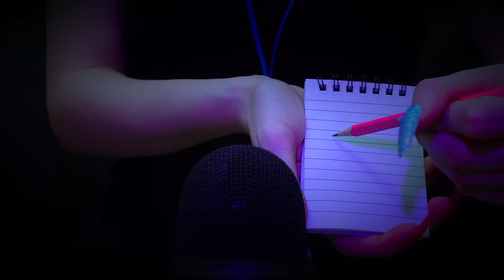ASMR for ADHD 💙Changing Triggers Every 30 Seconds😴 Scratching , Tapping , Massage & More| No Talking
Let me help you sleep tonight with some extremely tingly sounds in this relaxing ASMR for ADHD no talking video. Enjoy tapping , scratching , mic scratching , mic tapping , mic brushing , ear massage , head massage , brain massage , crinkles and more with different mic covers ( fluffy mic covers , foam mic covers , no mic covers ) long nails , various mics and material items such as plastic , metal , wood , bamboo , leather & more.😊 I really hope this ASMR video can give you lots of tingles and help you focus , sleep and relax!💖

- Timestamps -
0:00    READY - START!
1:59    3 Mics + Binaural Head Mic
2:31    8 Mics + Brush
2:59    Binaural Head Mic + DIY Mic Cover
3:31    3Dio + DIY Cover
4:01    Ear Mics + Feathers
4:31    Ear Mics + Brush
5:01    Pink Surface
5:33    Wooden Desk
6:01    Metal Box
6:29    Blue Textured Surface + Claws
6:58    Pencil Writing
7:30    Marker Writing
8:01    Blue DIY Mic Cover + Brush
8:31    2 Mics + 2 Brushes
9:01    7 Mics + DIY Covers + Brush
9:32    Ear Mics + 2 Brushes
10:02  Binaural Head Mic + 2 Brushes
10:32  Binaural Head Mic + Grey Gloves
11:04  Binaural Head Mic + Latex Gloves
11:35  Glitter Surface
12:05  Purple Glitter Surface
12:36  Bamboo Surface + Claws
13:03  Red Sequin Surface
13:28  Crayon Drawing
13:59  Chalk Drawing
14:29  Chocolate Tapping & Scratching - 1
15:11  Chocolate Tapping & Scratching - 2
15:30  Purple Box
16:03  Pink DIY Mic Cover + Brush
16:32  2 Mics - DIY Mic Covers + Brush
17:05  3 Mics + Brush
17:32  3Dio Mic + Fluffy Covers
18:03  5 Mics + Binaural Head - Fluffy Covers
18:33  Binaural Head Mic - Different Nail Shapes
19:04  Binaural Head Mic + Pink Hat
19:50  Binaural Head Mic + Hoodie
20:15  3Dio Mic
20:46  Ear Mics + Mascara Wands
21:18  Ear Mics + Stress Balls
21:48  Blue Bath Mat
22:20  Pink Sushi Mat
22:51  Bamboo Box
23:20  DIY Mic Cover
23:50  Blue DIY Mic Cover + Brush
24:18  2 Colorful Brushes
24:50  Pink Hair Comb
25:20  Rose on Mic
25:48  Feathers on Mic
26:19  Mini Mic + Claws - 1
27:31  Mini Mic + Claws - 2
28:37  100 Triggers in 5 Minutes
33:45  Binaural Head Mic + Grey DIY Mic Cover
34:17  Binaural Head Mic + White DIY Cover
34:51  3Dio + Binaural Head Mic - DIY Covers
35:26  Binaural Head Mic + Red Gloves
36:26  Ear Mics + Ear Picks
36:57  Ear Mics + Sponge
37:40  Blue Sponge
38:01  Artificial Grass
38:31  Big Metal Box
39:01  3 Mics + Binaural Head Mic - Claws
39:28  Binaural Head Mic + Mask
40:11  Binaural Head Mic + Pink Headphones
40:37  Binaural Head Mic + Wigs - Glasses
41:08  Golden Surface
41:52  Red Roller
42:23  Red Roller on Fluffy Mic
42:54  Plastic Hearts on Mic
43:20  Red Slime
43:54  Yellow Slime
44:26  Stress Balls on Mic
45:02  Binaural Head Mic + Brown Headphones
45:30  Binaural Head Mic + 2 Fluffy Balls
46:02  3 Mics - Binaural Head Mic + Blanket
46:31  Colorful Brush on Mic
47:00  Red Brush on Mic